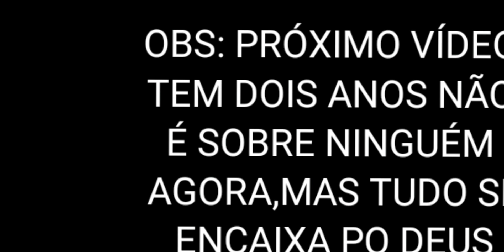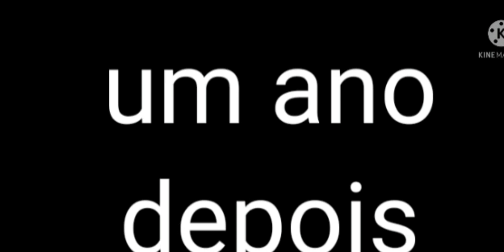🤦‍♀️SIGA FALSO PROFETA E DEPOIS RECLAME COM DEUS👇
Este Vlogger compartilhou muitos vídeos legais! Venha conferir!